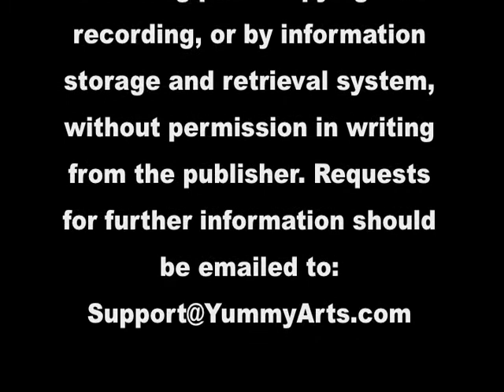Hand Painted Matryoshka Russian Nesting Doll Babushka Cake Decorating How-to Video Tutorial Pt 11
Matryoshka dolls are a traditional representation of the mother carrying a child within her and can be seen as a representation of a chain of mothers carrying on the family legacy through the child in their womb. Furthermore, matryoshka dolls are used to illustrate the unity of body, soul, mind, heart, and spirit, and though they're often symbolic of the feminine side of a culture, they've been made to represent important male world figures as well!
In this unique, twelve part video course, award winning sugar artist and decorator Tami Utley shows you step by step how to create a delicious replication of a matryoshka doll, for a cake appropriate for celebrating birthdays, marriage, motherhood and more!
Tami shows you how to carve the doll shape cake and cover it in fondant, hand paint on fondant with gel colors, how to transfer an image on to fondant, and she demonstrates brush embroidery technique with buttercream.
This is a twelve part course. This video is Part 11 of 12.
You can enjoy this full video course, and more than 625 others, for every holiday, theme, and occasion, completely AD FREE in the YummyArts library, 24/7.